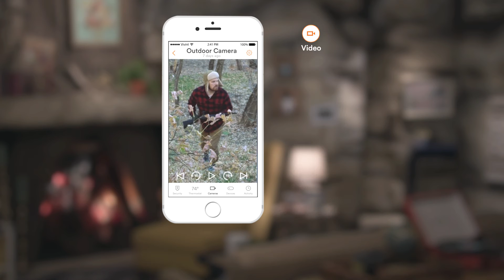Animal Homes - Vivint Outdoor Camera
Hunters beware! This bear's house has Vivint Home Security, including an outdoor security camera you won't be able to avoid.

Knowing that you are safe inside your home from what’s outside is important. With app notifications of outdoor security camera activity, you can quickly see what’s there and know when you need to take action. And with Vivint Playback DVR, you won't miss a moment.

Vivint Smart Home is an innovator in smart home technology, with products that let you easily manage and control your home from anywhere. Discover more